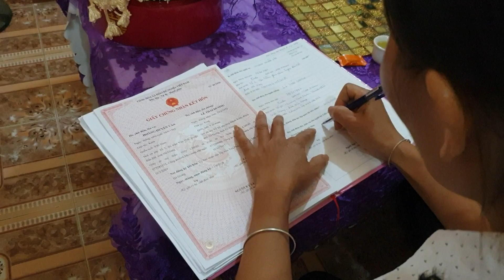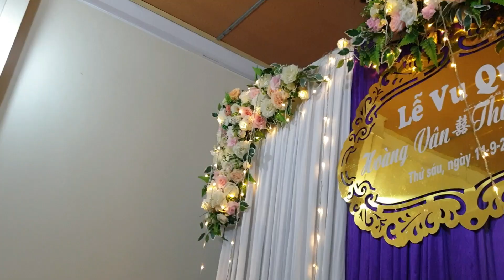🔴 Món Quà Cho Đứa Bạn Thân Của Khoai, Mấy Đứa Chơi Với Nhau Lập Gia Đình Hết Rồi Còn Mỗi Khoai 😭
🔴 Món Quà Cho Đứa Bạn Thân Của Khoai, Mấy Đứa Chơi Với Nhau Lập Gia Đình Hết Rồi Còn Mỗi Khoai 11/9/2020